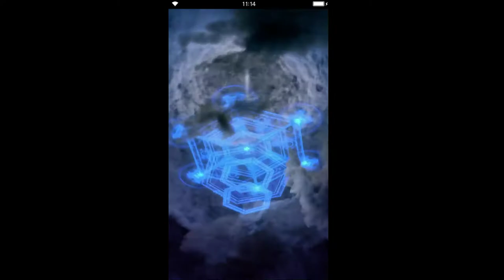Final Fantasy: Brave Exvius - Latius Woods Past EASY (all missions, treasures)